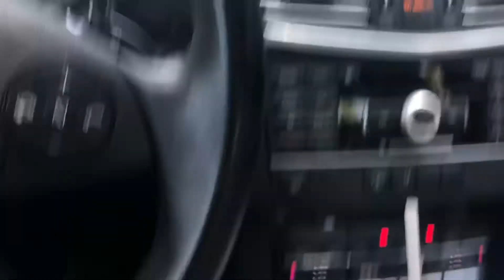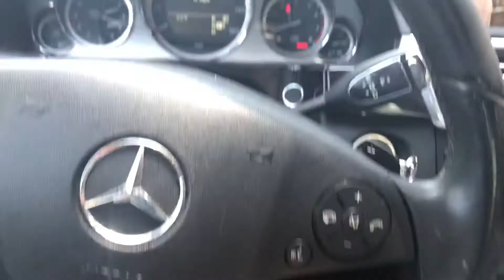My current situation, Monday 2:21pm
In N out , in 1080p